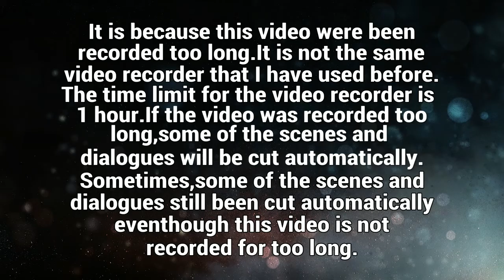Destiny 2 New Light Gameplay Walkthrough Part 4-Cold Boot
Destiny 2 New Light Gameplay Walkthrough Part 4-Cold Boot by Adib K.Destiny 2 was developed by Bungie Inc.Destiny 2 was released on 6/9/2017.It was originally released as a pay-to-play game in 2017.It became free-to-play game under the 'New Light' title on 1/10/2019.Destiny 2 can be play on PS4,PS5,Xbox One,Xbox Series S,Xbox Series X and PC.You don't need to pay to play this game because it is free.
I liked this game.This game was fun to be play.The graphic looks good.
Shaw Han needs help from the guardian to activated a dormant comms array.